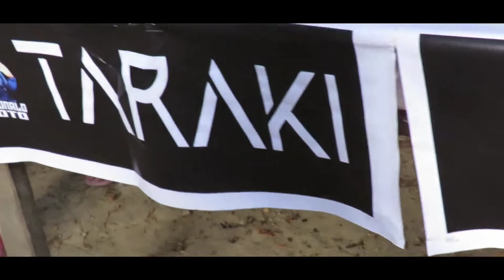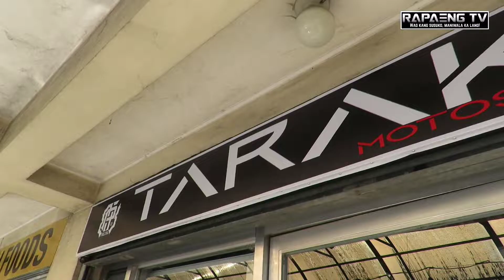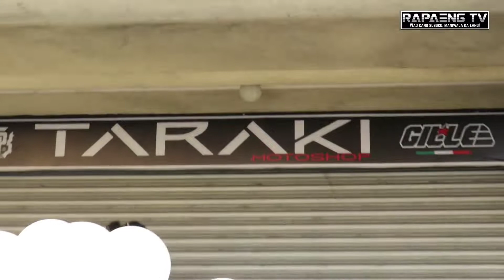TARAKI TEAM WENT TO SAN GABRIEL, LA UNION ft. Rapaeng TV | Outreach Program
Team Taraki Motoshop with @McRonaldMotoVlog @mr.gshadow5435 @aremmotovlog ❤️

Tara mga tols samahan niyo kaming magbigay ng saya sa ating mga kaibigan ❤️😊